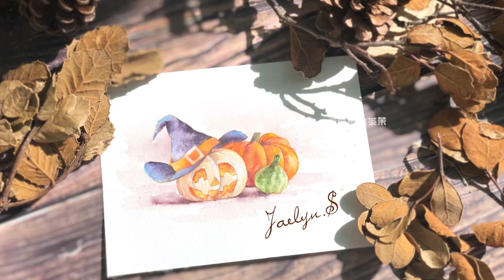Wizard's pumpkin Autumn notebook material hand-drawn watercolor painting 4 minutes